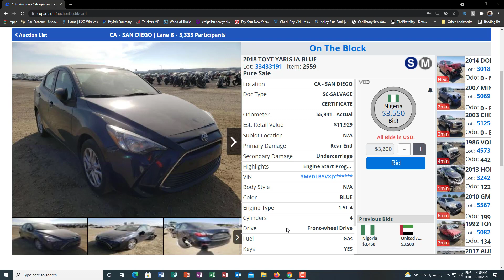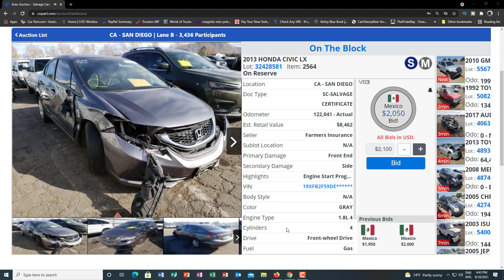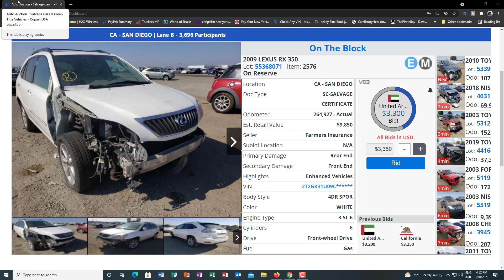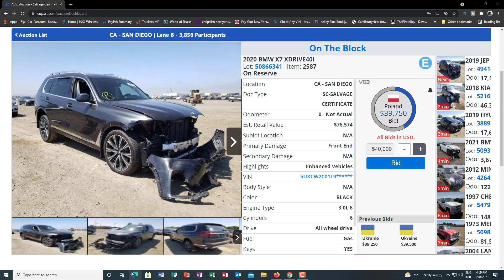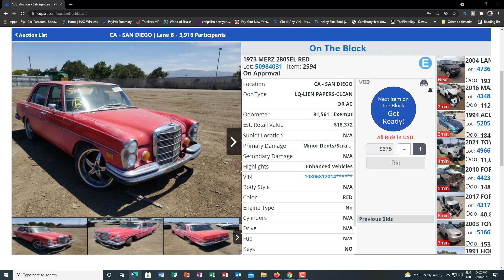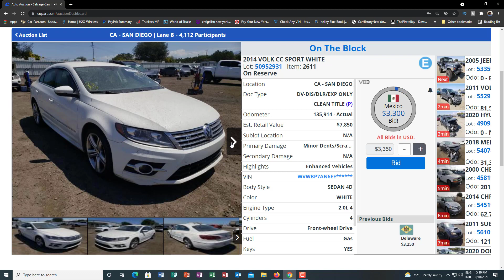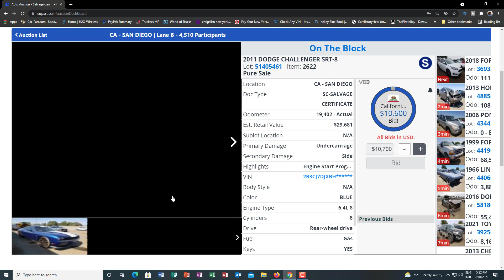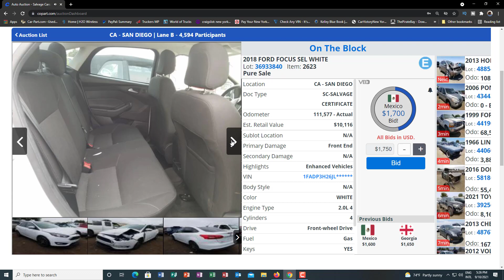Copart Auto Auction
We are going to be looking at the Copart salvage auto auction
to see the prices these cars are going for! It really is interesting to see the differences in prices and the differences in types of vehicles up there.